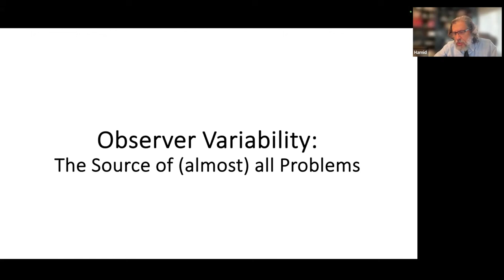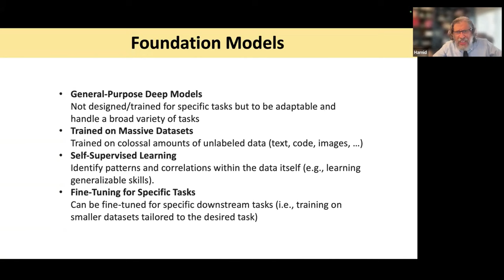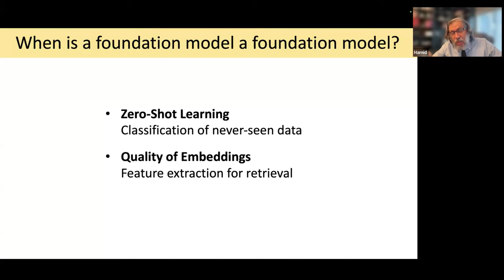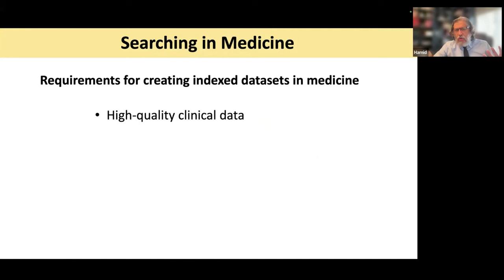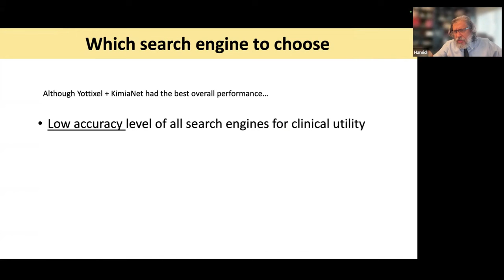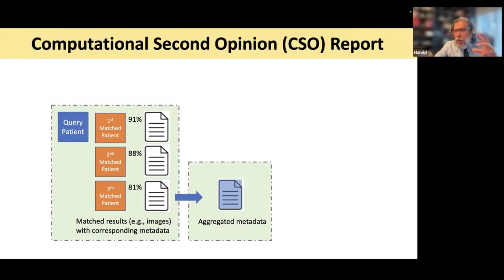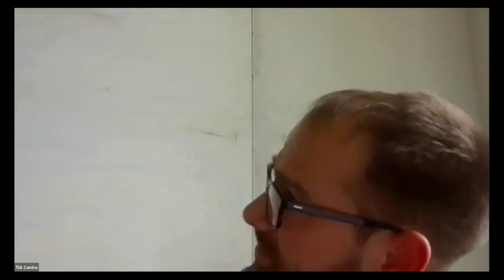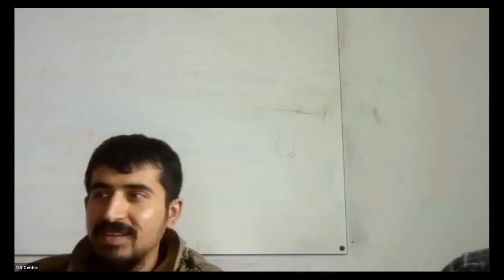Learning or Searching in Digital Pathology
Talk at TIA Warwick @tiawarwick6042
Date: April 15, 2024
Speaker: Hamid R. Tizhoosh, Mayo Clinic
Topic: Image search and retrieval and its relationship to foundation models in histopathology